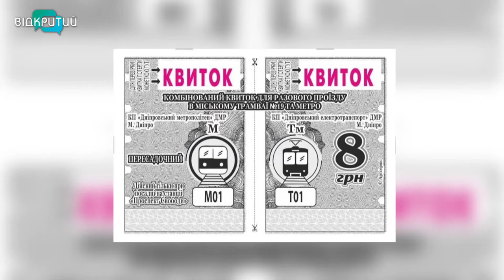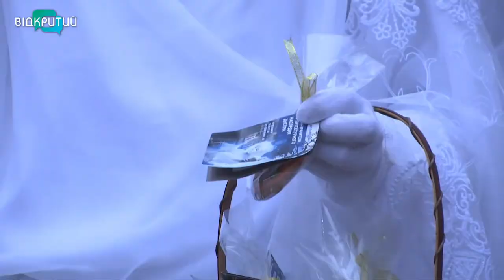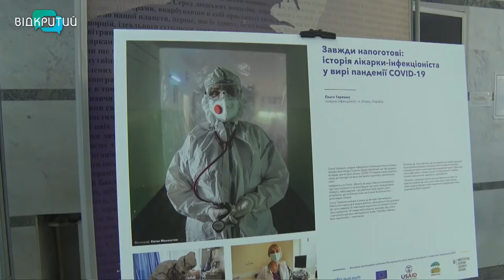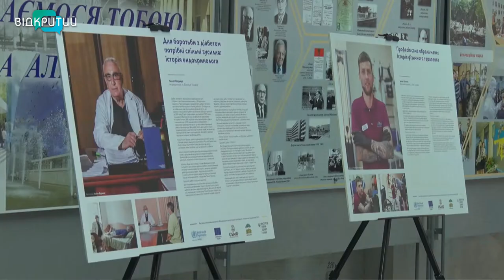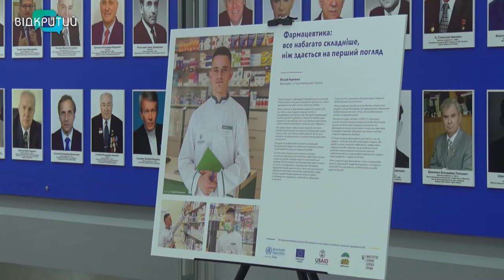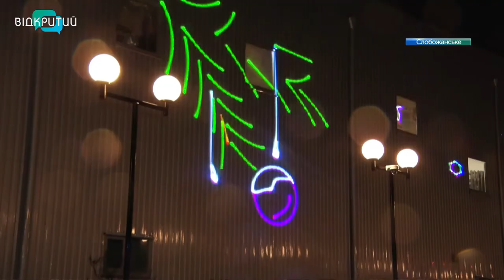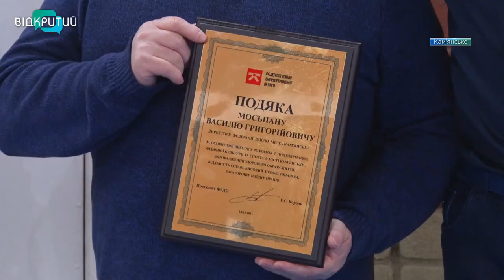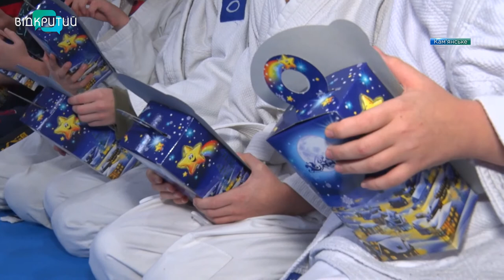Новини OPEN NEWS від 20 грудня 2021 року 18:15